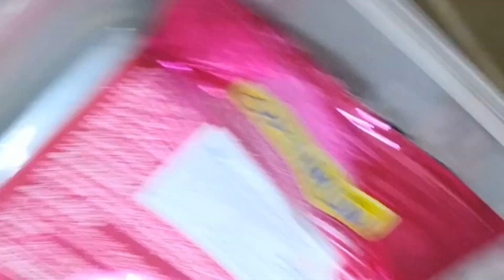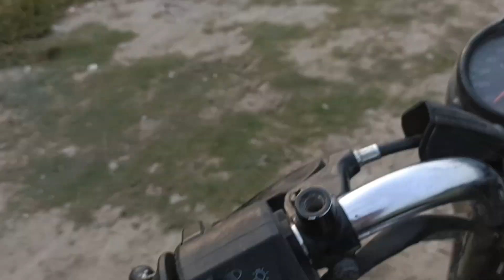My First Vlog Viral ! Boys Crazy Pool Party Vlog 😲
Guys Ye Trick Such Me Kamal Ki Hai

1st payment from youtube
youtube first payment kitna hota hai youtube first payment
kab deta hai youtube first payment 2023
How much is the first YouTube payment How do I get my
youtube payment mil gaya
my first yoOutube earning
my youtube first payment
youtube payment
1st payment from youtube
finally mera fisrt payment aa hi gaya
finally youtube first payment aa gaya
fisrt payment aane mein kitna time lagta hai
fisrt payment kab aata hai
firts aane ke liye kitna time lagta hai
first payment kab aata hai 2023
Gareebmsgaming first youtube payment
Gareeb ladke ka first payment
Middle class boy youtube first payment
Your Queries÷ my first vlog
 my first blog my first vlog thumbnail kya hai
my first vlog viral trick my first vlog viral trick 2023
2023 me my first vlog viral kaise kare
my first vlog today 2023
 my first vlog viral nhi ho rha hai
my first blog my first vlogs
how to viral my first vlog thumbnail
 how to viral my first vlog today
my first vlog ❤️ my first vlog viral tiger kirar
my first vlog tags my first vlog tag life ka first vlog my first vlog 3rd lahar